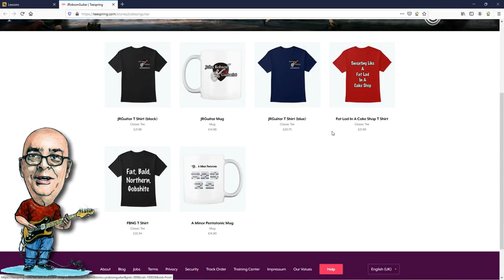5 MORE Of The Greatest Movies Ever Made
Today I run down part 2 of my list of the best moviesever made.